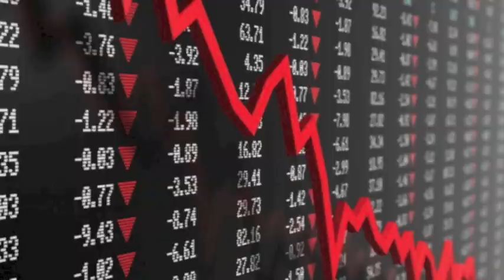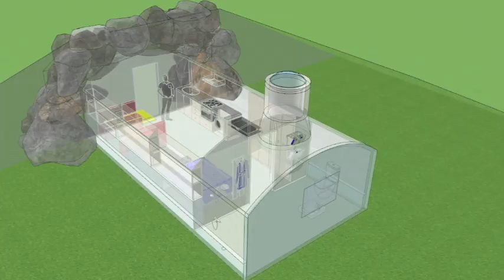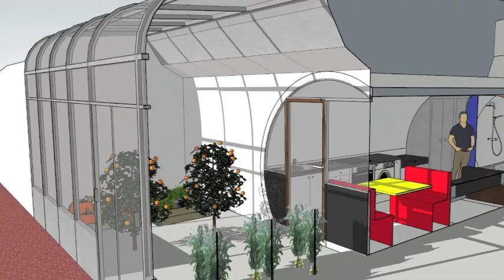Qu'est ce que GreenPod ?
Vous voulez en savoir plus sur les maisons enterrées ? Téléchargez mon Ebook

La maison GreenPod anti réchauffement climatique et anti crise... Vous voulez en savoir plus ? Appelez moi au 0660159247

 🙈 QUI SUIS JE ?

Cela fait 20 ans que je m'intéresse aux maisons bulles, Hobbit, enterrées, bioclimatiques... J'ai amassé énormément d'informations que je partage avec toi sur mon site internet.
J'ai rencontré de nombreux architectes comme Antti Lovag, Jérôme Peyret, Hervé Reboulin... et d'auto-constructeurs tels que Antonio Benincà, Daniel Bord, Joël Unal...

 🙈 POURQUOI CETTE CHAINE YOUTUBE ?

J'ai commencé à construire ma maison en 2013, enfin c'est pas vraiment une maison, mais plutôt un château de 165m2, tout seul, ou avec quelques amis de passage. Puis je me suis formé avec l'artiste plasticien Antonio Benincà, constructeur de 5 maisons bulles et divers travaux (tonnelles, sculptures, piscines...). Et ensemble nous avons organisé des stages sur mon chantier.

Sur cette chaine tu vas voir qu'il est tout à fait possible de te construire ta maison bulle, bioclimatique, enterrée ou non. Je vais t'aider à réussir ce challenge.

 🙈 POURQUOI CONSTRUIRE UNE MAISON de HOBBIT ?

1. Retrouve moi sur mon site web
3.

Lien direct vers la vidéo